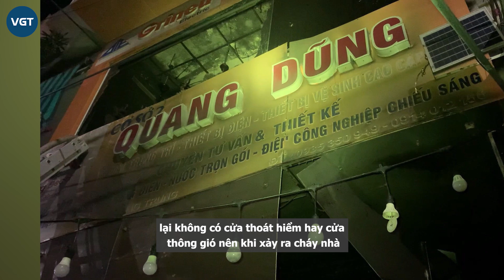Cháy phòng trà ở Vinh (Nghệ An) khiến 6 người t.ử v.o.n.g trong đêm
Một vụ hỏa hoạn đặc biệt nghiêm trọng xảy ra vào rạng sáng nay, 15.6, tại phòng trà Fill (TP.Vinh, Nghệ An), khiến 6 người tử vong.
Vụ hỏa hoạn nói trên xảy ra vào khoảng 0 giờ 30 phút rạng sáng nay, 15.6, tại phòng trà Fill nằm ở số 146 đường Đinh Công Tráng (TP.Vinh, Nghệ An).
Ông Nguyễn Thanh Hà, nhân viên bảo vệ Trường Mầm non Lê Mao (nằm sát bên phòng trà này), cho biết thời điểm trên, ông phát hiện đám cháy liền gọi điện cho cô hiệu trưởng và lực lượng cứu hỏa.